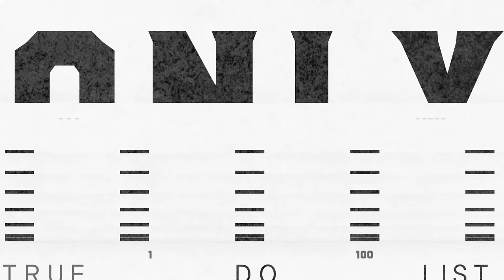Cars & Motorcycles That Changed the Game | ThisConnect Ep 19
As road testers and vehicle evaluators, our job is to figure out where a new vehicle fits. Into its universe of rivals, into your life and into its role. How we do this is what Kartikeya and Shumi are discussing on episode 19 of ThisConnect, our podcast. And if you think databases were boring, here's our database of vehicles that are game-changers. Meet the milestones.
CHAPTERS
00:00-01:12 Introduction
01:13-02:45 Suzuki Shogun
02:46-04:03 Ford Fiesta
04:04-06:08 Suzuki Access/Honda Activa
06:09-09:58 LML CRD100/Freedom
09:59-11:14  Honda Shine 125
11:15-12:29 Maruti Alto/ Renault Kwid
12:30-14:09 Ford Figo
14:10-16:43 Skoda Octavia
16:44-19:28 Bajaj Pulsar 150
19:29-22:18 Maruti Zen
22:19-24:05 Tata JTPs
24:06-28:47 Honda City
28:48-30:09 How Japan Lost It
30:10-33:34 KTM 390 Duke/Yamaha RD350
33:35-34:52 Yamaha YZF-R15
34:53-35:15 TVS Ntorq
35:16-37:18 Suzuki V-Strom XT
37:19-42:19 Hero Impulse
42:20-45:35 Ducati Multistrada
45:36-48:57 Aprilia RSV4
48:58-51:59 BMW 7 Series
52:00-53:18 Closing Comments
We’re offering our podcast, ThisConnect, on YouTube, Anchor/Spotify, Apple, Amazon and Google.